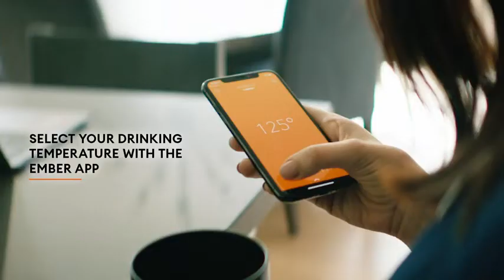Ember Temperature Control Smart Mug 2 | App Controlled Heated Coffee Mug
Hi,
That's it.